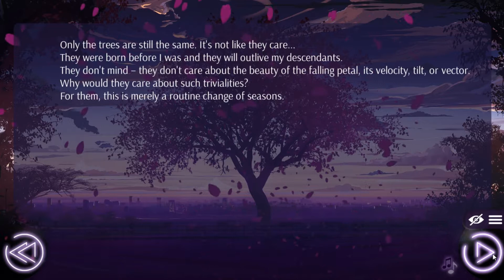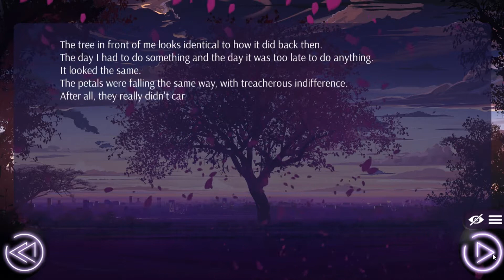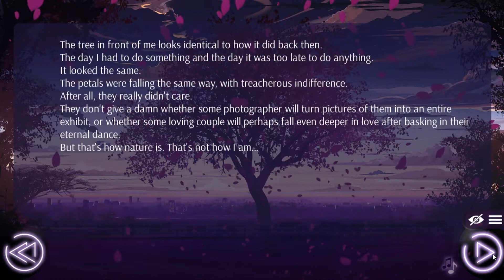Love, Money, Rock'n'Roll /Available: 2017_PC Game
Love, Money, Rock'n'Roll: romanticism of the Eighties, mysteries and intrigues, betrayal and self-sacrifice, hatred and passion – all of this in the new game by the creators of the legendary visual novel "Everlasting Summer"!

Available: 2017

SYSTEM REQUIREMENTS
Windows Mac OS X SteamOS + Linux
MINIMUM:
OS: Microsoft® Windows® XP/Vista/7/8/8.1/10
Processor: Pentium® 4 1.5 GHz / Athlon® XP
Memory: 512 MB RAM
Graphics: DirectX® 11 compatible
DirectX: Version 11
Storage: 2 GB available space
Sound Card: DirectX® 11 compatible